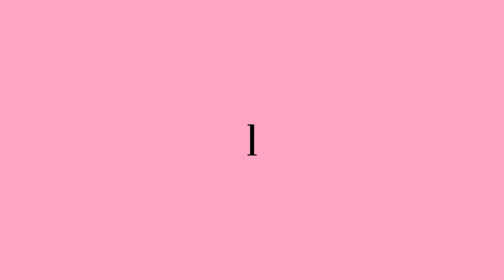Vlog intro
hi guys so this is the vlog intro of miracle squad abangan mamaya yung first vlog nang squad

miracle squad girls

Lyle Jean
Eunice Jean
Kathleen
Kristine
Atasha
Emelia